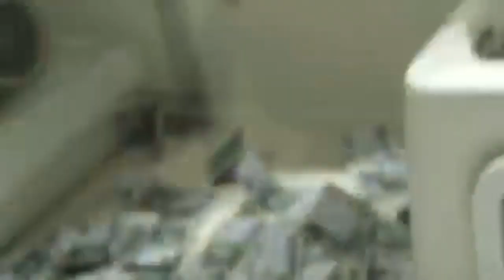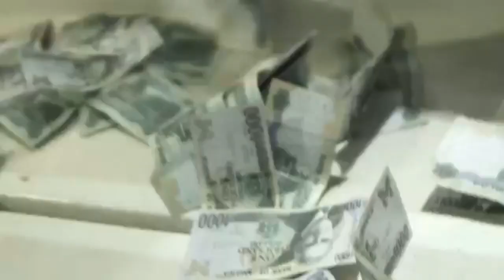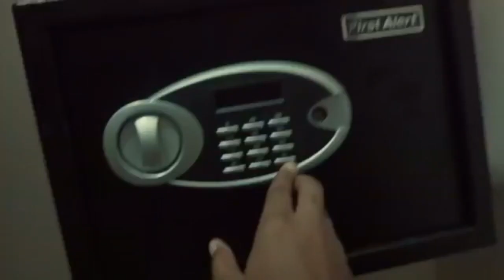TOMMY LEE ACCUSED OF RYGIN KING SHOOTING | BEGS FOR HELP